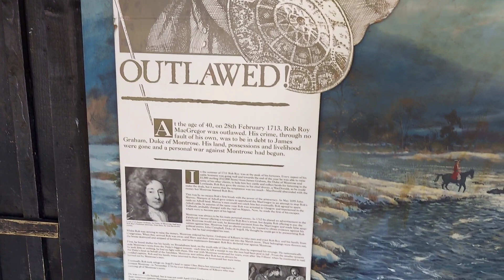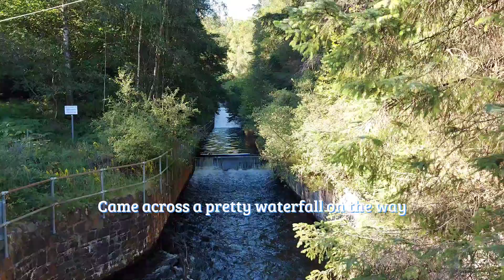A day in the Trossachs